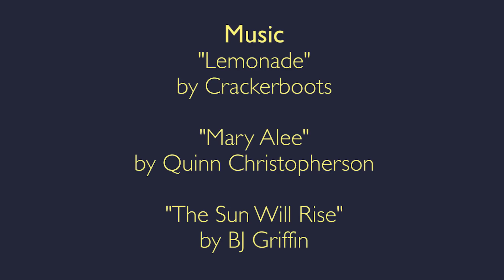Meet The 2018 Tiny Desk Contest Community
When we started the Tiny Desk Contest in 2014, we did it because we love discovering new artists. Get to know the incredibly talented community of the 2018 Tiny Desk Contest, fueled by Lagunitas Brewing Company.